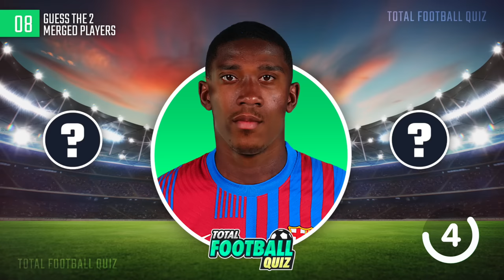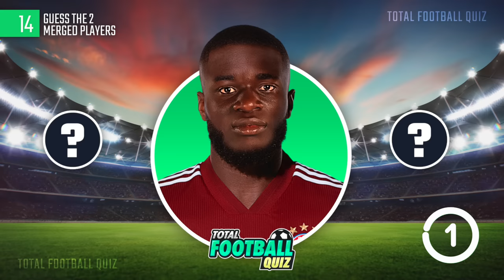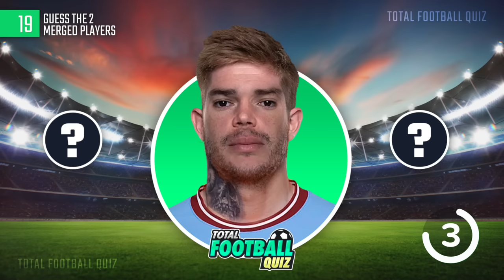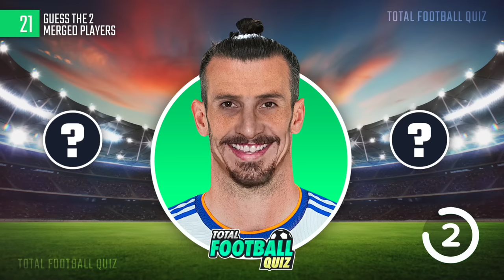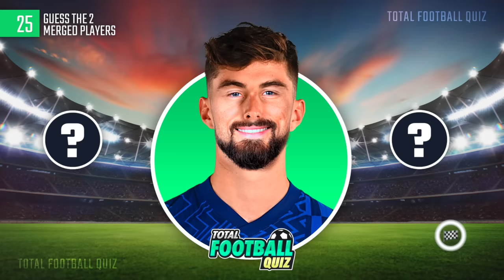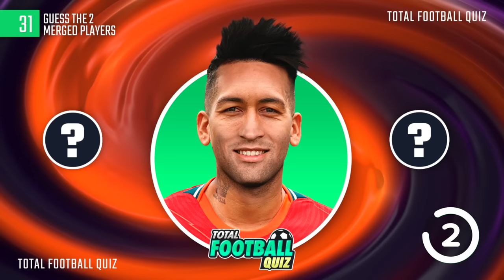GUESS THE TWO FACES OF MERGED PLAYERS | QUIZ FOOTBALL 2022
Hello, friends of Total Football Quiz! Today we are bringing you a new challenge. Guess the two faces of merged players. Don't forget to answer the bonus question.

Guess the two players faces combined
Can you identify the two players faces combined to make these new players?
Can you guess these merged soccer faces
Guess the merged players
Adivina los jugadores por las caras combinadas

99 % IMPOSSIBLE